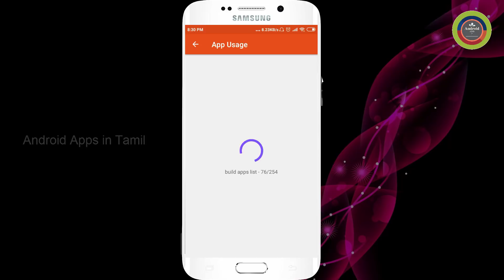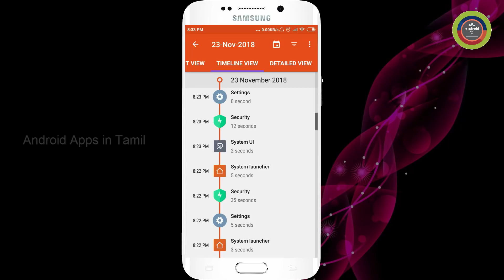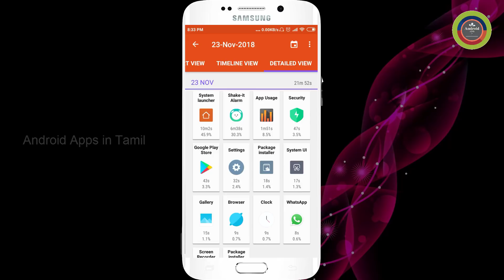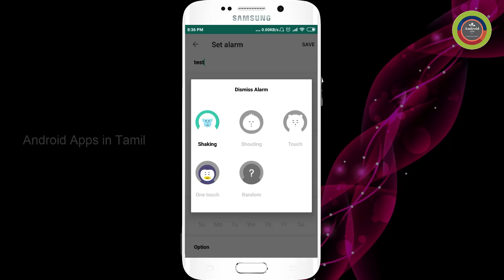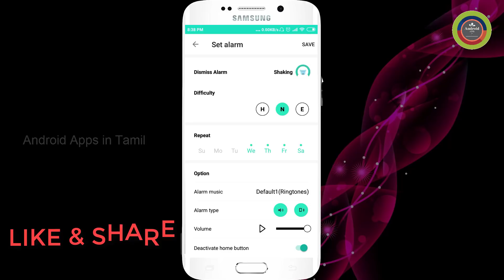2 Best Apps for Android in Tamil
App Usage is the easiest to use but powerful app/device usage management app.

To turn off the alarm
1. Shake off: Shake-it! Shake-it Every morning! Who knows? you might even find yourself getting more muscular.
2. Scream off: For people who have frogs in their throats!! Potential singers!! Wake up every morning by shouting!!
3. Touch off: But not a simple touch!! You need to continuously tap your screen hard!!
4.Random mode: Wake up every morning with a new way!!